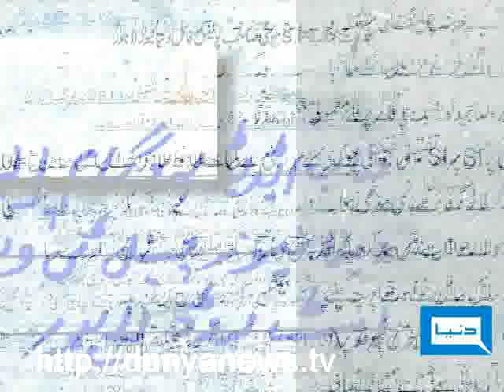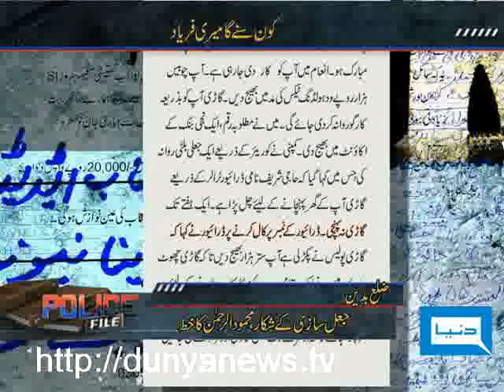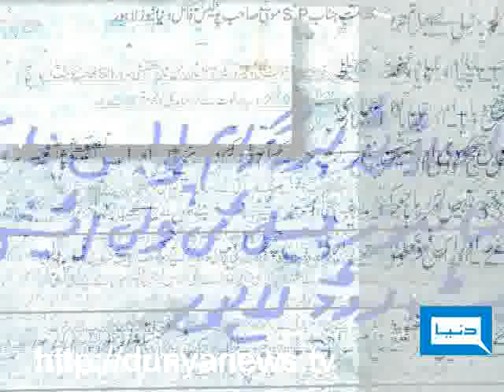Dunya TV-Police File-03-05-2011-Pt-4/4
Case of Ashiq, Story of Zumurrd, Fazila, Aqra Case & Letter of Mehmood-ur-Rehman